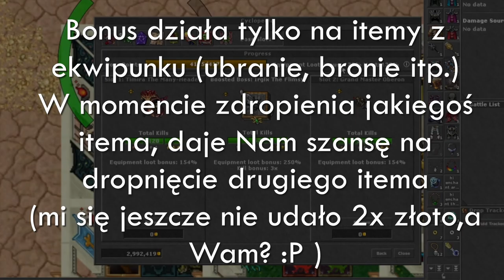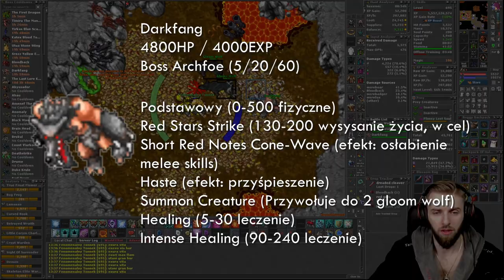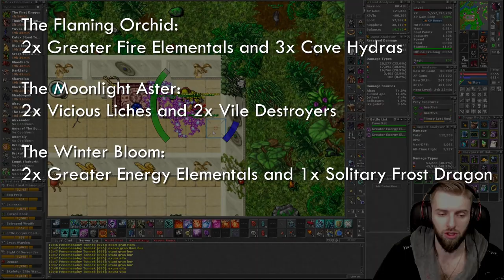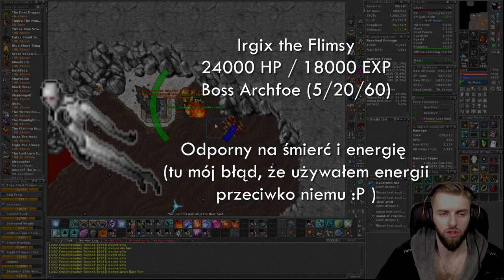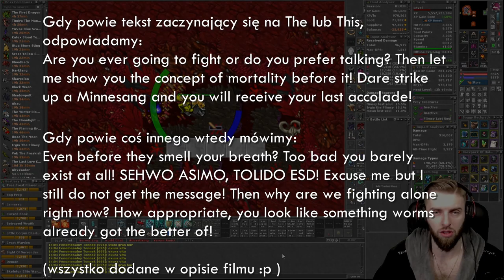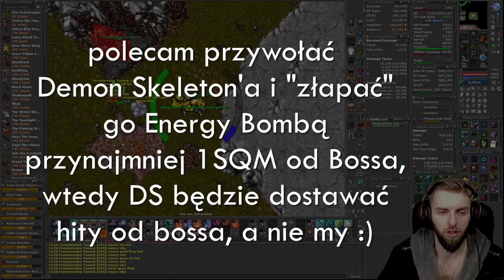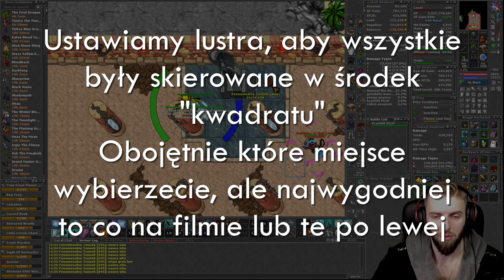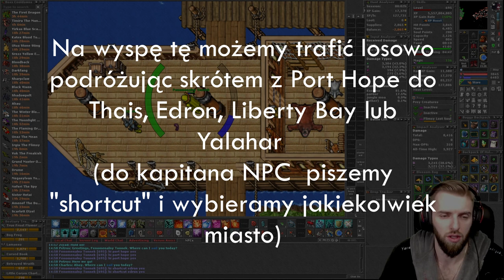PORADNIK SOLO BOSSY TIBIJSKIE cz.1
W tym odcinku skupiam się na Bosstiary, czyli spisie wszystkich bossów występujących w Tibii oraz opisuje technikę walki, drogę na nie i dodaje swoje wskazówki, których osobiście używam :)
Wszystkie te bossy jesteśmy w stanie bić w pojedynkę (na mniejszym poziomie z niektórymi może być ciężko, dlatego pamiętajcie, żeby wyzbyć się strachu ;p )

Bossy które opisuje to (kolejność wymieniania taka, jak w filmie):
18. Jailer
32. Raxias

ROZMOWA Z OBERONEM
Boss: The world will suffer for its idle laziness
Gracz: Are you ever going to fight or do you prefer talking?

Boss: People fall at my feet when they see me coming!
Gracz: Even before they smell your breath?

Boss: I will remove you from this plane of existence!
Gracz: Too bad you barely exist at all!

Boss: ULTAH SALID'AR, ESDO LO!
Gracz: SEHWO ASIMO, TOLIDO ESD!

Boss: Dragons will soon rule this world, I am their herald!
Gracz: Excuse me but I still do not get the message!

Boss: I lead the most honourable and formidable following of knights
Gracz: Then why are we fighting alone right now?

Boss: You appear like a worm among men!
Gracz: How appropriate, you look like something worms already got the better of!

Boss: This will be the end of mortal men!
Gracz: Then let me show you the concept of mortality before it!

Boss: The true virtues of chivalry are my belief!
Gracz: Dare strike up a Minnesang and you will receive your last accolade!

KRÓTSZA ROZMOWA Z OBERONEM !!
OBERON
Gdy powie tekst zaczynający się na The lub This, odpowiadamy:

Are you ever going to fight or do you prefer talking? Then let me show you the concept of mortality before it! Dare strike up a Minnesang and you will receive your last accolade!

Gdy powie coś innego wtedy mówimy:

Even before they smell your breath? Too bad you barely exist at all! SEHWO ASIMO, TOLIDO ESD! Excuse me but I still do not get the message! Then why are we fighting alone right now? How appropriate, you look like something worms already got the better of!

WIADOMOŚĆ DO Megasylvan Yselda (piszemy przed walką)
DEMIHBOULDR SOMMBHA WITHER

PS: (w materiale jest parę nałożonych na siebie dźwięków, bo miałem trochę problemów z renderowaniem tego materiału z uwagi na jego długość i tak już zostawiłem :P Mam nadzieję, że nie jest to bardzo irytujące... w następnych materiałach nie będzie takich sytuacji )